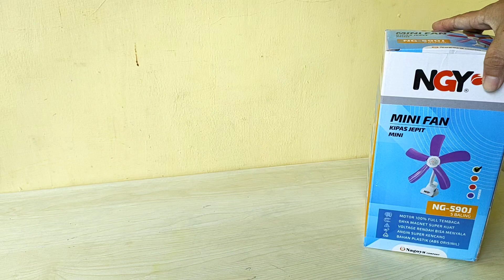KIPAS ANGIN NAGOYA 5 BILAH - CLIP FAN ELECTRIC